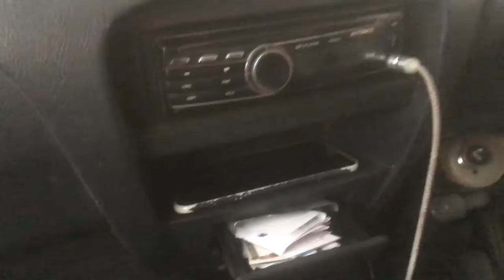Aj ki Flight chancel hu gai😳😳😳